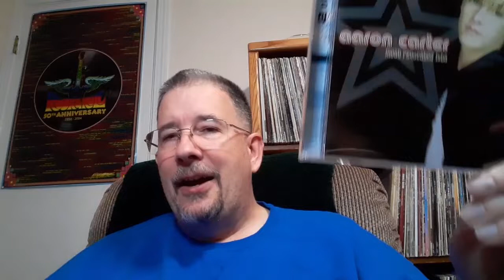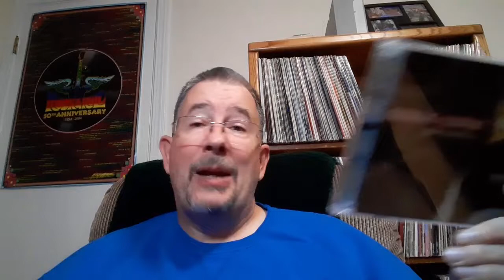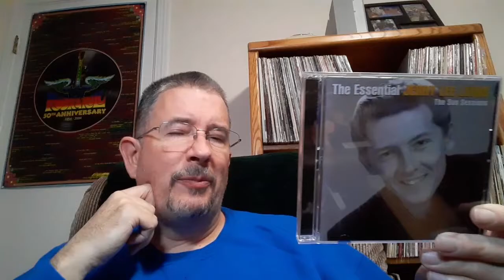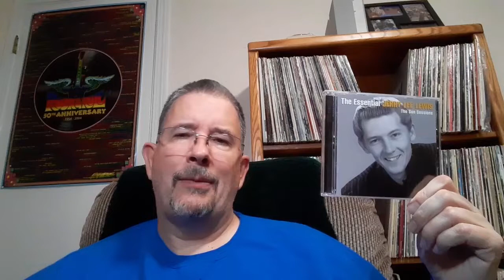Separating the Art from the Artist (or The Jerry Lee Dilemma) - THP 11/11/2022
Every few years, the death of, or a controversy surrounding, an artist provokes this hypothetical question. What determines the point at which we can and cannot separate the art from the artist? Here are my thoughts on the subject.